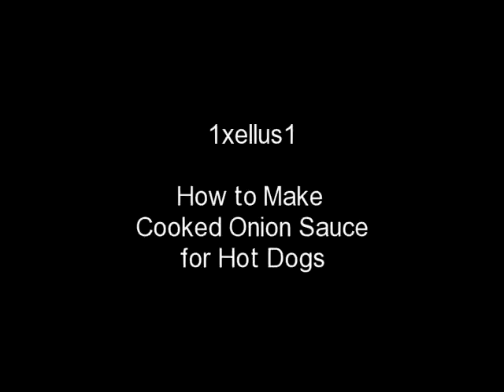How to Make Cooked Onions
Learn how to make this delicious topping great for burgers or dogs.